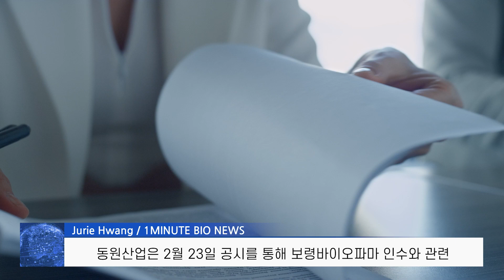[Bio NEWS] Korean food companies flocking to the bio market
1Minute BIO NEWS #90

Korean food companies flocking to the bio market